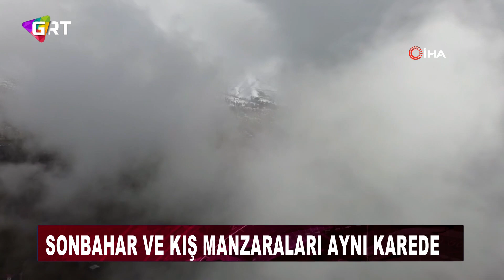Artvin'de Sonbahar Ve Kış Manzaraları Aynı Karede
Artvin'de etkili olan kar yağışı, bölgeyi büyüleyici bir doğa tablosuna dönüştürdü. Sonbaharın sarı ve turuncu tonları ile kışın beyaz örtüsü, özellikle yüksek rakımlı köylerde ve yaylalarda bir araya gelerek eşsiz görüntüler sundu. Ardanuç ilçesine bağlı bin 700 rakımda bulunan 90 haneli Geçitli köyü, bu güzelliğin en çarpıcı örneklerinden biri oldu. Köyün çevresindeki dağlar karla kaplanırken, köy içinde sonbaharın sarı ve turuncu tonları hâkim oldu. Sonbahar ve kışın bu eşsiz birlikteliği, dron kamerasıyla havadan görüntülenerek izleyenleri mest etti.